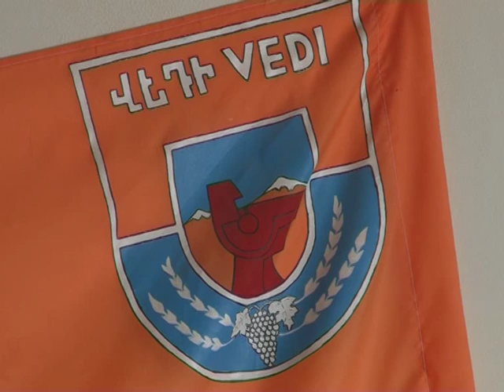Մարզպետի այցը Վեդի քաղաք